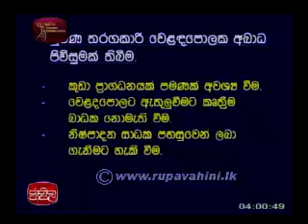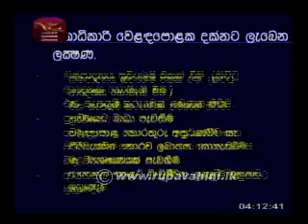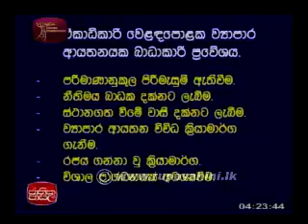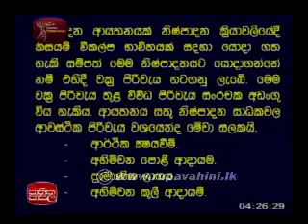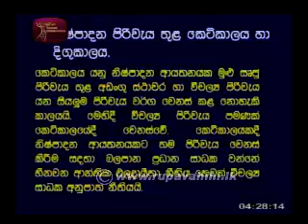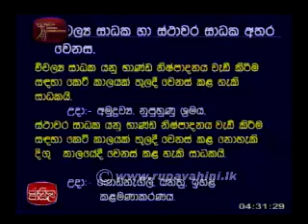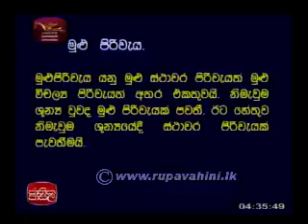Jathika Pasala AL) Economics 2013 Lesson (4)